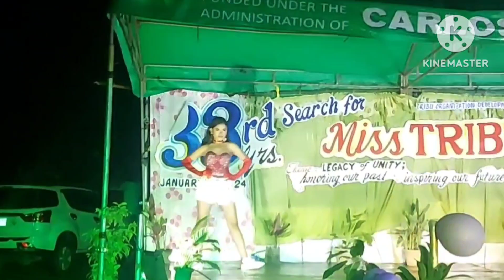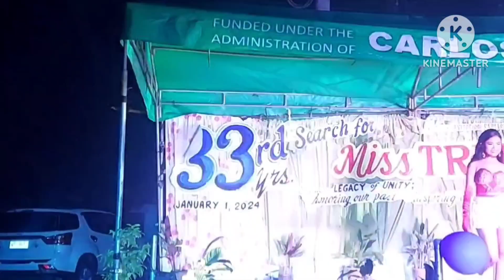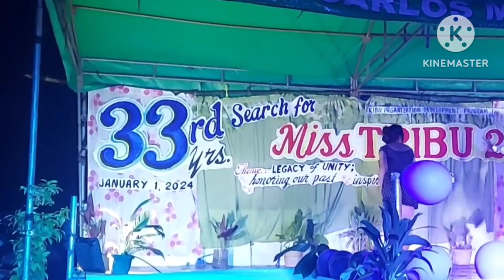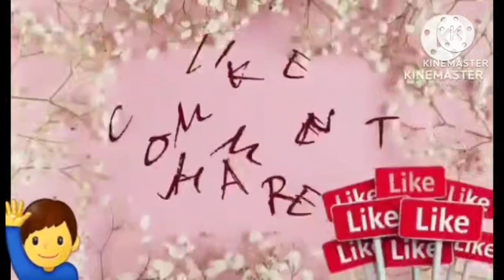33rd Search for Miss Tribu 2024